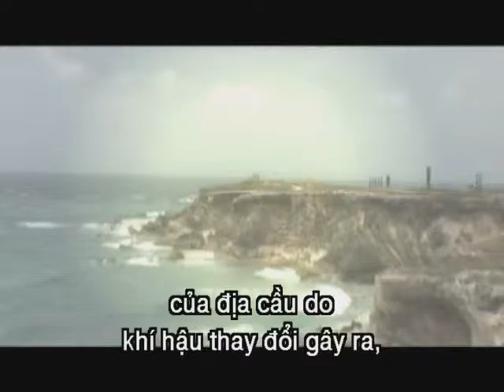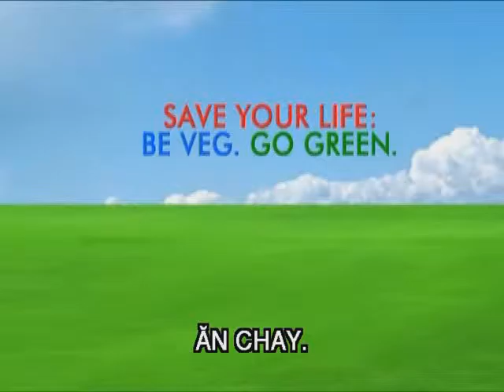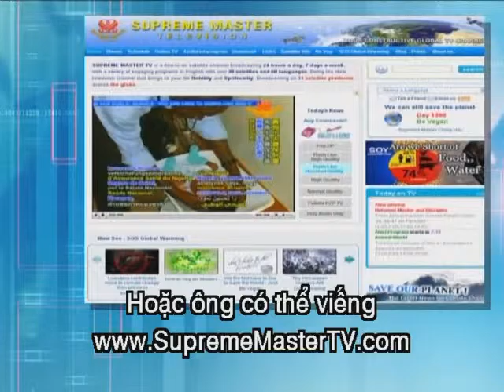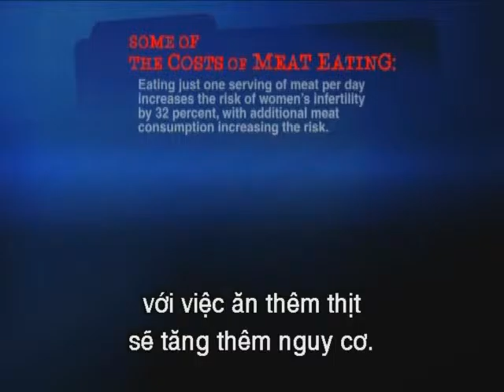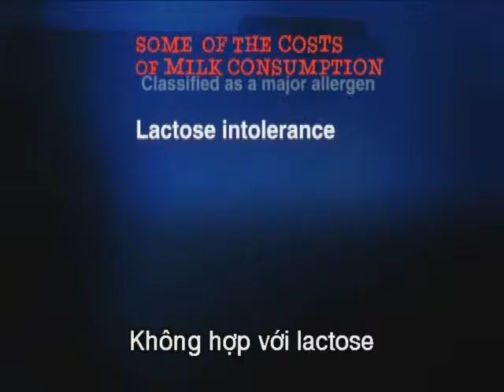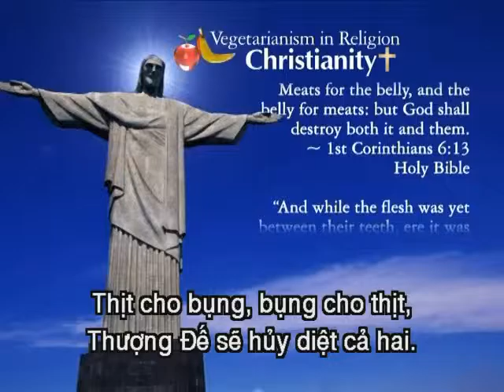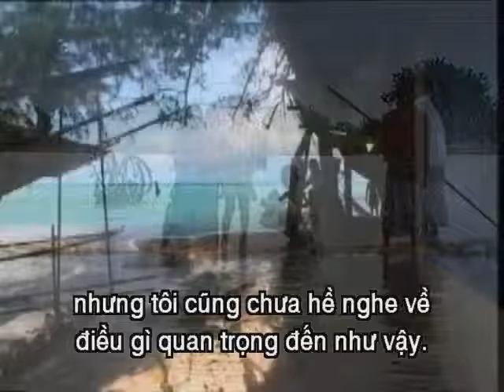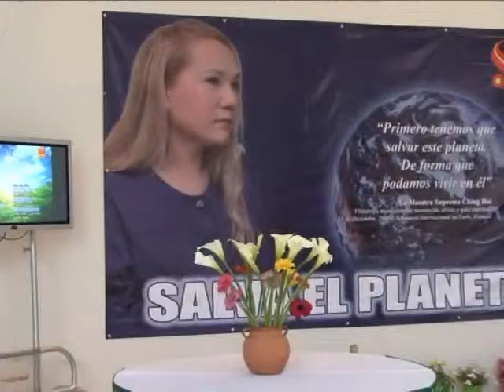Hội Nghị Truyền Hình với Thanh Hải Vô Thượng Sư "SOS - Cứu Địa Cầu"( phần 2 ), 2009, Mễ Tây Cơ